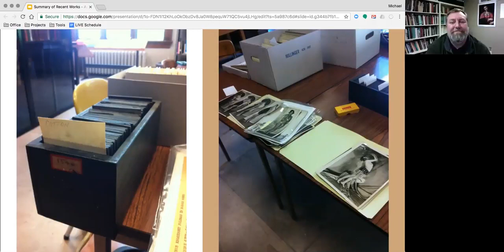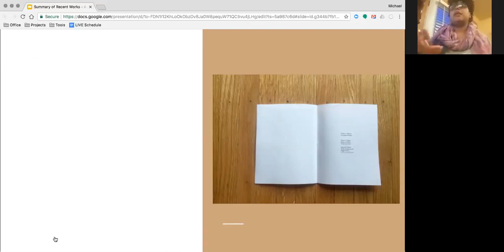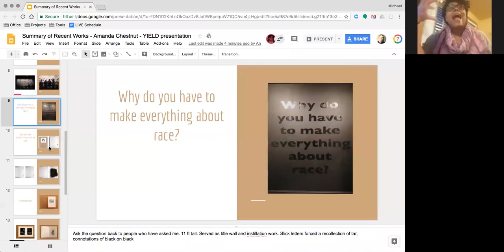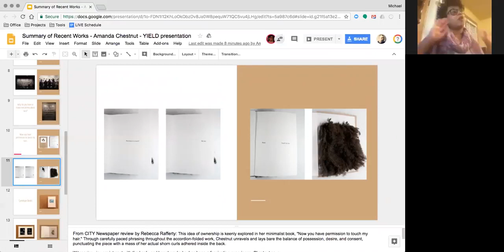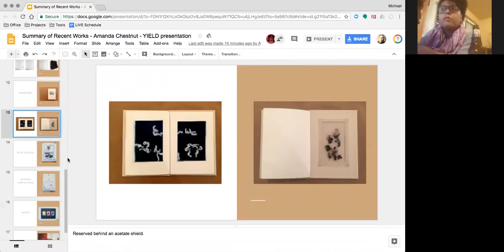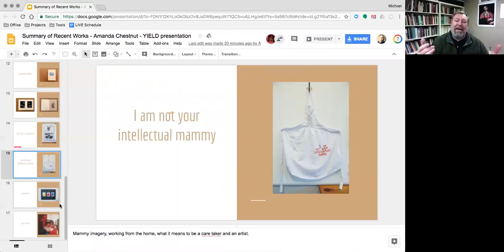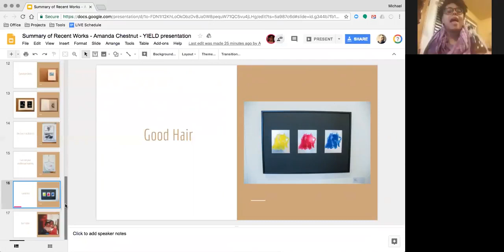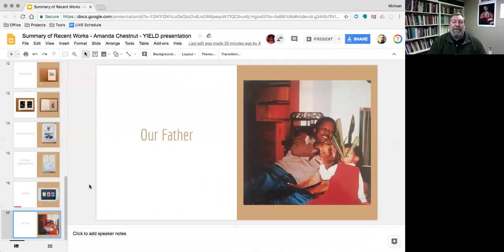Artist Talk with Amanda Chestnut [2018]